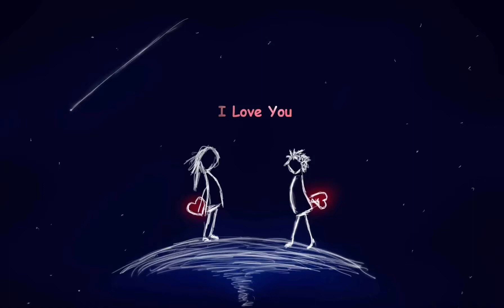When all of these daydreams come back to me at night -Tiktok Song